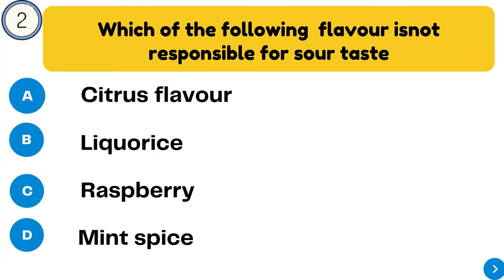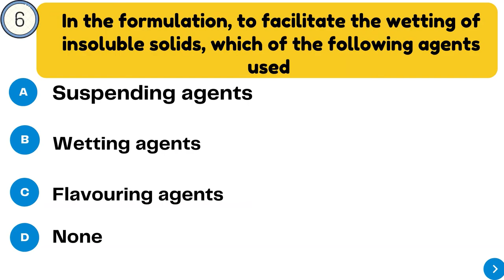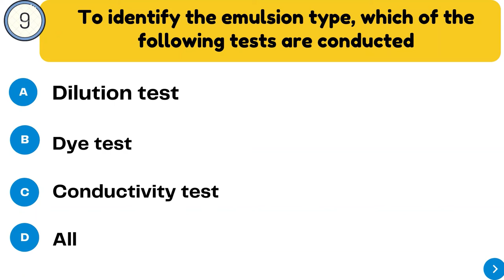INDUSTRIAL PHARMACY MCQs || PART - 07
Industrial Pharmacy
B.Pharm
GPAT